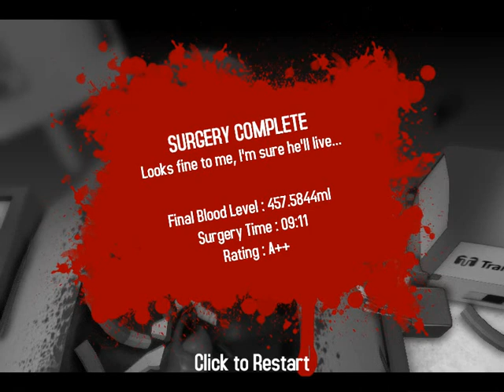Zagrajmy w Surgeon Simulator 2013 operacja 2 Dr. ZOMBCIOK